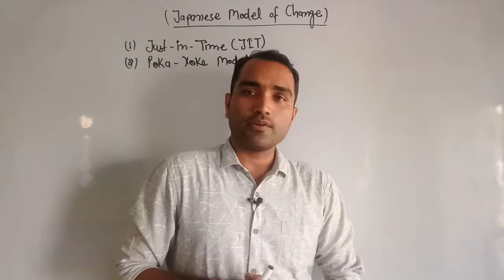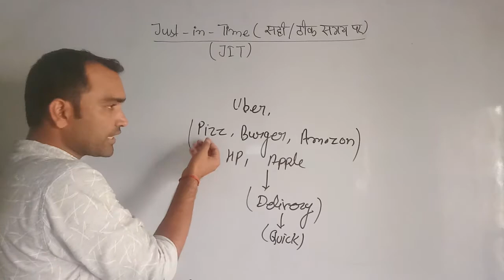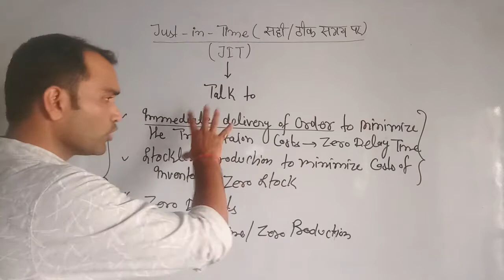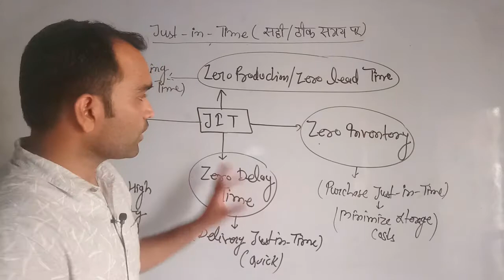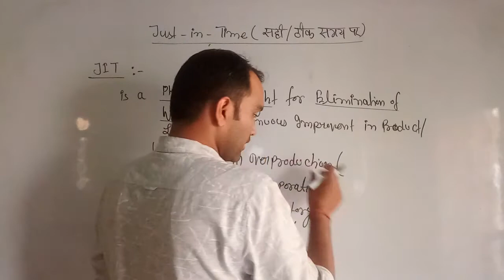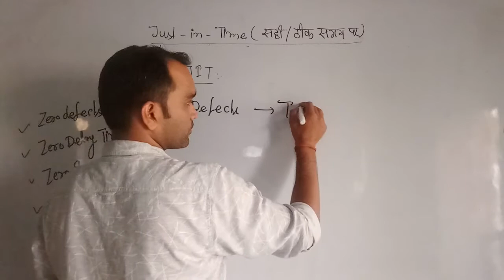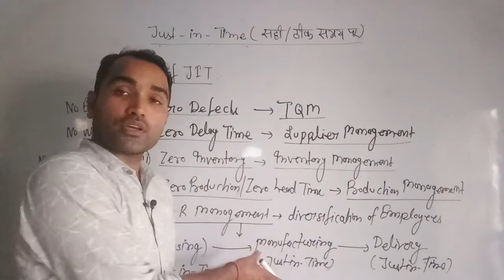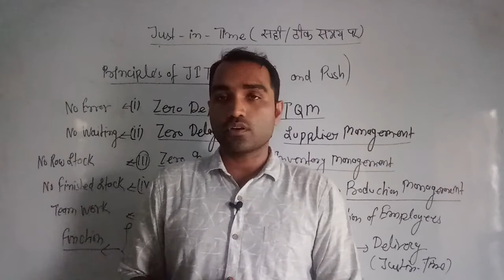Just-in-Time Model/Japanese Model of Change/Change Management/Unit-9D/Education(Part-4)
Educational Administration and Management  for UGC/NET Examination